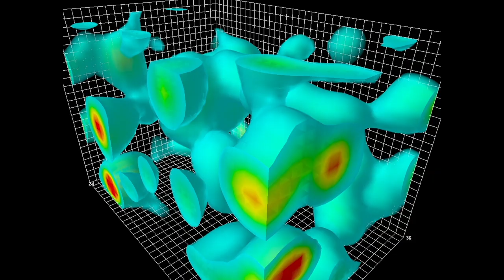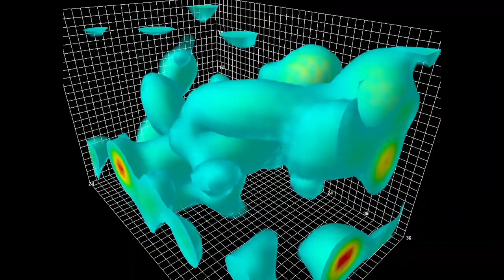Finding freedom in playfulness | Andris Gauja | TEDxRiga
Calculating the benefit received versus the effort put in has become an automatic and subconscious process in considering any effort. And quite possibly restricts us from experiencing true joy. Filmmaker Andris Gauja describes how approaching a seemingly dead end with a playful approach opened the door to creative expression, and quite possibly has changed the lives of those involved.  Andris Gauja is a Latvian film director with an interesting ability for finding unusual subjects and characters. His films have been praised by audiences and critics alike, impressive in their ability to navigate uncomfortable ethical and social issues and relationships. Andris is well known for his documentary "Family Instinct”, a film about incest, which has received several prestigious awards and international recognition. Despite that, he decided to switch to fiction and directed the drama “The Lesson” on teacher-student relationship, which was the most watched Latvian film in 2014. This year the director finished a 5 year project, “Nothing Can Stop Us Now”, a visually stunning film dealing with crisis of masculinity, which has already received nine nominations for "Lielais Kristaps", the Latvian National Film Awards. This talk was given at a TEDx event using the TED conference format but independently organized by a local community.